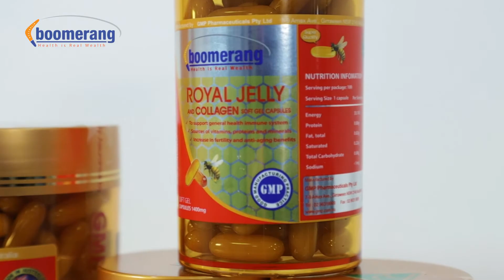Trị Lão hóa da, viên uống Sữa Ong Chúa Boomerang trị lão hóa da mặt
Trị Lão hóa da, viên uống Sữa Ong Chúa Boomerang

Nguyễn Phú cung cấp:
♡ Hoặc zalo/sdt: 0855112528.